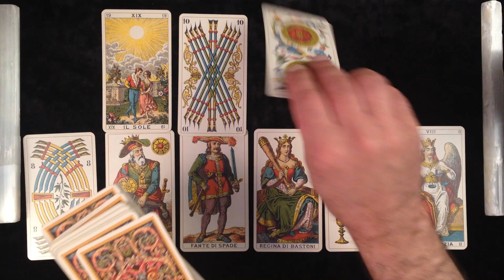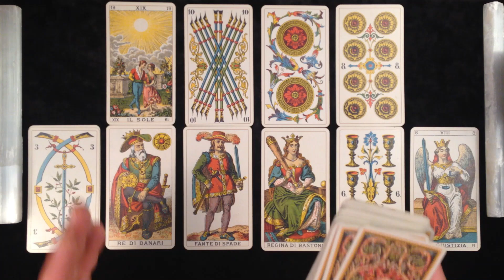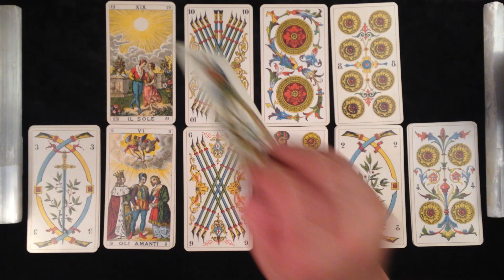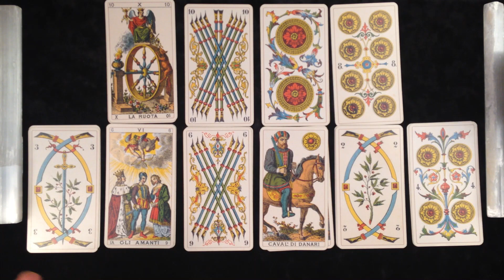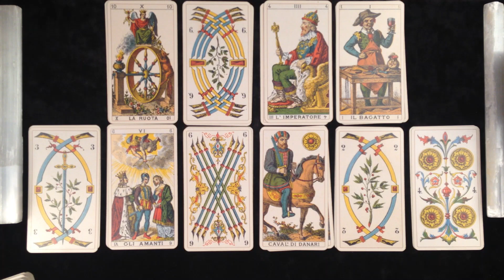Aquarius mid October 2021 Career & Money. YOU'RE MANIFESTING THE EMPIRE LIKE A MAGICIAN, AQUARIUS!!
Aquarius mid October 2021 Career & Money

For Aquarius during mid October 2021, I am doing this 10-card career & money tarot reading.  I approach the money question as it relates to the career path and not just on a predictive note.

Now let’s talk about the Career card spread, and how we will be answering questions, with the INTENT OF SPARKING A NEW IDEA FOR YOU.  In this Tarot card spread we will ask the General question.  “How do I (Aquarius) go about Achieving Career Growth, or The NEXT Move Up in work life”, the Next “Promotion” or the Next “Pay Increase”?

I will be laying 10 tarot cards more like a step pyramid. For these readings in October, I will be using a Historic Italian Tarot deck or a Tarot of Marseilles Deck.  Non-Rider Waite Smith Decks offer a more consistent and objective fabric to work with on career and money questions.  Below are the 10-card position and what each represent:

Card positions 1&2: Your question broken down in detail
Card position 3: What you are currently doing about your goal
Card position 4: The short term result you are hoping to achieve
Card position 6: An opportunity that may arise based on position 5
Card position 7: How you evaluate your situation
Card position 8: Best timing to act
Card position 9: The Overall goal or End goal you’re trying to achieve
Card position 10: Possibilities

This was a general Career and money reading for Aquarius for October 2021.  I hope you Aquarius Horoscope tribe enjoy the reading and truly look forward to your comments.  We do Love you Madly!